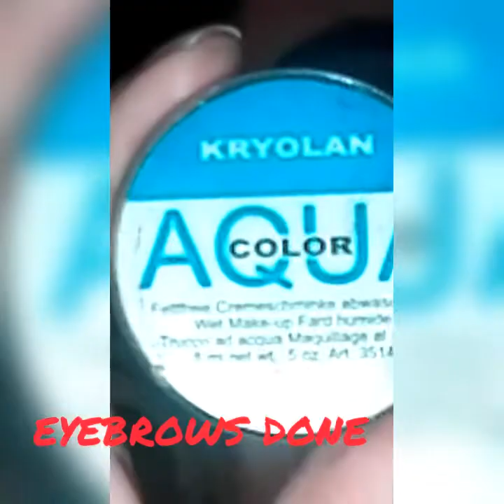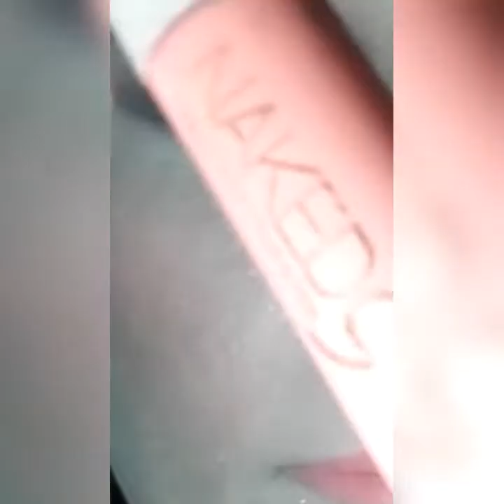3rdDayofEidMubarak todayLook #MishiRajpot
I am mishi
makeup artist and makeup seller
Must Watch Do support me